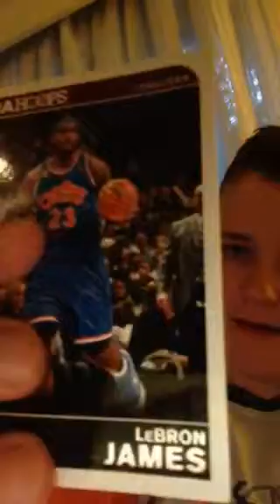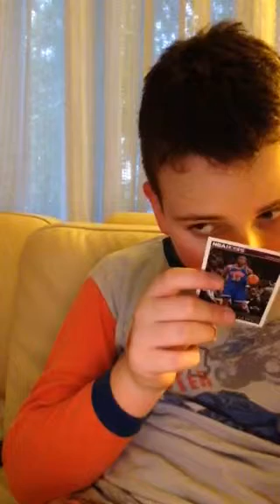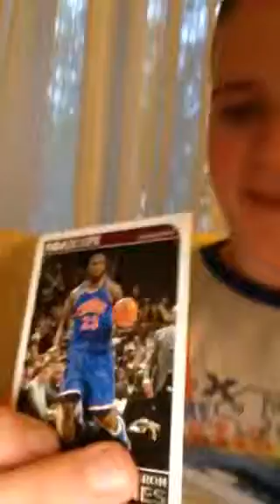Basketball Collection Card 1: LeBron James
I have a basketball card and this one involved a basketball athlete from the Cleveland Cavaliers, LeBron James. This is my first basketball card.